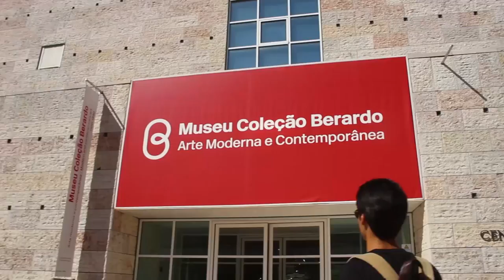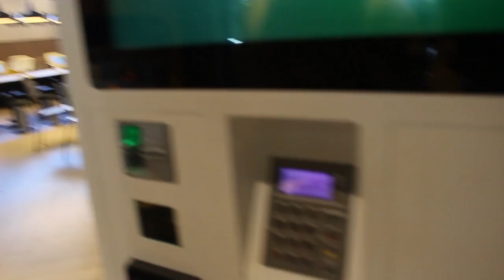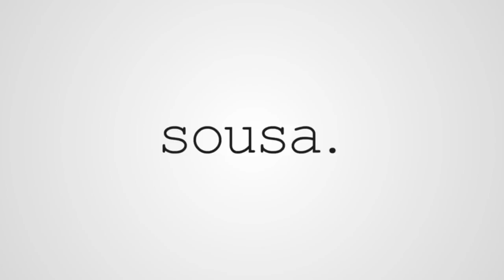VLOG: Primeiros dias de faculdade! | SOUSA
Decidi gravar para vocês os meus primeiros dias na faculdade (Escola Superior de Teatro e Cinema)